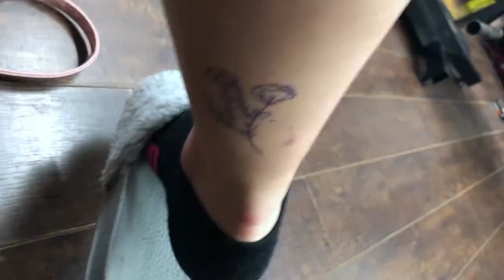Girls Day and New Tattoos | Vlog